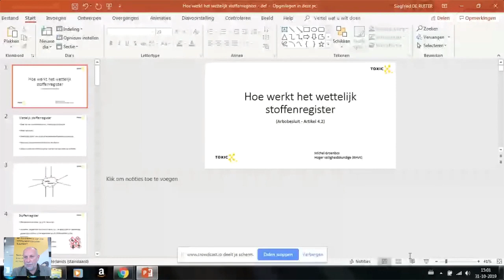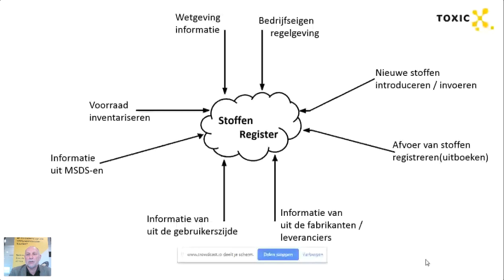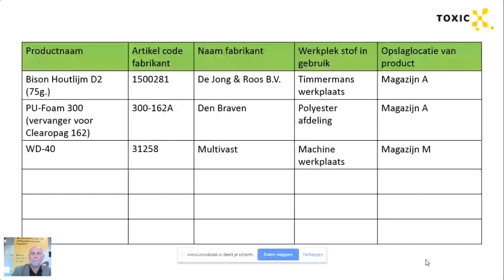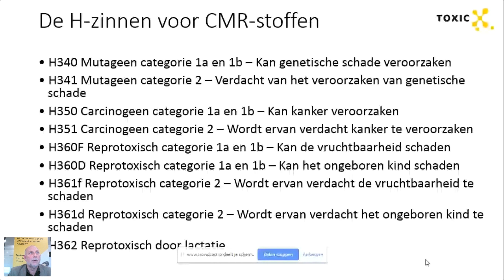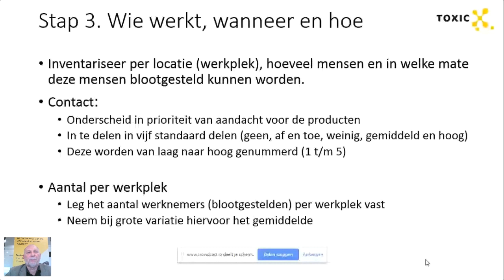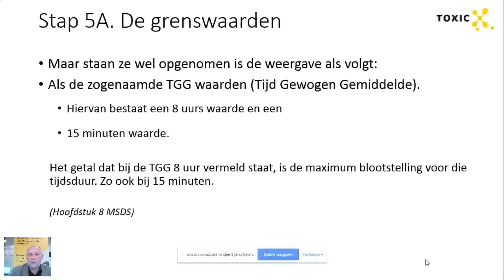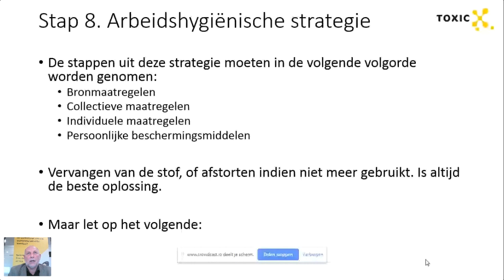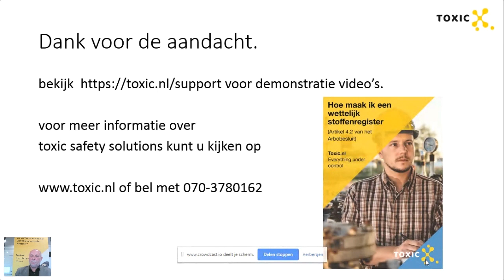Webinar Hoe maak je een wettelijk stoffenregister?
Kijk voor meer informatie op Toxic.nl